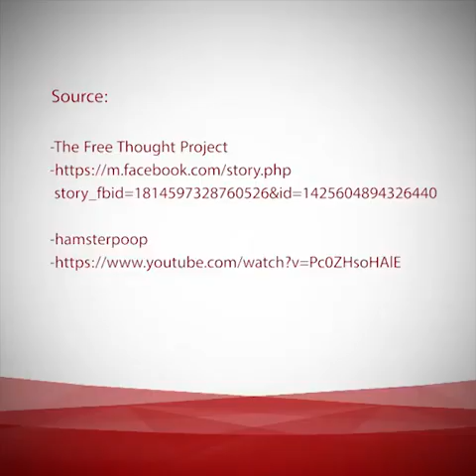GEORGE CARLIN BRILLIANTLY DECIPHERS POLITICAL LANGUAGE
This is a clip by legendary American comedian and writer, George Carlin, during his speech at the National Press Club on May 13, 1999, where he poked fun at the increasingly bizarre language of politics in Washington DC.

George Denis Patrick Carlin (May 12, 1937 – June 22, 2008) was an American stand-up comedian, actor, social critic, philosopher and author. Widely regarded as one of the most important and influential stand-up comics of all time, he was once dubbed "the dean of counterculture comedians".

The first of Carlin's 14 stand-up comedy specials for HBO was filmed in 1977. From the late 1980s onward, his routines focused on sociocultural criticism of American society. He often commented on American political issues and satirized the negative aspects of American culture. He was a frequent performer and guest host on The Tonight Show during the three-decade Johnny Carson era and hosted the first episode of Saturday Night Live in 1975. His final comedy special, It's Bad for Ya, was filmed less than four months before his death from cardiac arrest. In 2008, he was posthumously awarded the Mark Twain Prize for American Humor. In 2004, he placed second on Comedy Central's list of top 10 American comedians.[2] In 2017, Rolling Stone magazine ranked him second (behind Richard Pryor) on its list of the 50 best stand-up comedians of all time.[3]

Works
Discography
Main
Burns and Carlin at the Playboy Club Tonight
Take-Offs and Put-Ons
FM & AM
Class Clown
Occupation: Foole
Toledo Window Box
An Evening with Wally Londo Featuring Bill Slaszo
On the Road
A Place for My Stuff
Carlin on Campus
Playin' with Your Head
What Am I Doing in New Jersey?
Parental Advisory: Explicit Lyrics
Jammin' in New York
Back in Town
You Are All Diseased
Complaints and Grievances
Life Is Worth Losing
It's Bad for Ya
I Kinda Like It When a Lotta People Die[110]
Compilations
Indecent Exposure: Some of the Best of George Carlin
The George Carlin Collection
Classic Gold
The Little David Years
Filmography
Year Title Role Notes
With Six You Get Eggroll Herbie Fleck
Car Wash Taxi driver
Americathon Narrator
Outrageous Fortune Frank Madras
Bill & Ted's Excellent Adventure Rufus
Working Tra$h Ralph Sawatzky TV Movie
Bill & Ted's Bogus Journey Rufus
The Prince of Tides Eddie Detreville
Streets of Laredo Billy Williams 3 episodes
Dogma Cardinal Ignatius Glick
Jay and Silent Bob Strike Back Hitchhiker
Scary Movie 3 Architect
Jersey Girl Bart Trinké
The Aristocrats Himself
Tarzan II Zugor Voice
Cars Fillmore
Happily N'Ever After Wizard
Bill & Ted Face the Music Rufus Posthumous release, archival footage[111]
Television
The Tonight Show Himself 1 episode
The Merv Griffin Show 1 episode
The Jimmy Dean Show 2 episodes
The Kraft Summer Music Hall N/A Writer
That Girl George Lester Episode: "Break a Leg"
The Ed Sullivan Show Himself 11 episodes
The Smothers Brothers Comedy Hour 1 episode
What's My Line? 1 episode
The Game Game 1 episode
The Carol Burnett Show 1 episode
The Flip Wilson Show 6 episode
Also writer
The Mike Douglas Show 1 episode
Welcome Back, Kotter Wally 'The Wow' Wexler Episode: "Radio Free Freddie"
, Saturday Night Live Host
Nick at Nite N/A
Justin Case Justin Case TV movie directed Blake Edwards
Thomas & Friends U.S. Narrator (voice)
Shining Time Station Mr. Conductor, Narrator
Shining Time Station: Once Upon a Time Television film
Shining Time Station: Second Chances
Shining Time Station: One of the Family
Shining Time Station: Queen for a Day Mr. Conductor Television film
The George Carlin Show George O'Grady
Mr. Conductor's Thomas Tales Mr. Conductor, Narrator
Storytime with Thomas
The Simpsons Munchie Episode "D'oh-in in the Wind"
The Daily Show Himself
MADtv Mr. Conductor
Inside the Actors Studio Himself
Cars Toons: Mater's Tall Tales Fillmore (voice)
Video games
Year Title Role
Cars Fillmore
HBO specials
Special Year Notes
On Location: George Carlin at USC
George Carlin: Again!
Carlin at Carnegie
Carlin on Campus
Doin' It Again
Back in Town
George Carlin: 40 Years of Comedy
Complaints and Grievances
All My Stuff  A box set of Carlin's first 12 stand-up specials
(excluding George Carlin: 40 Years of Comedy).
Commemorative Collection
Written works
Book Year Notes
Sometimes a Little Brain Damage Can Help
Brain Droppings
Napalm and Silly Putty
When Will Jesus Bring the Pork Chops?
Three Times Carlin: An Orgy of George  A collection of the three previous titles.
Last Words Posthumous release.
Audiobooks
Brain Droppings
More Napalm & Silly Putty
George Carlin Reads to You (Compilation of Brain Droppings, Napalm and Silly Putty, and More Napalm & Silly Putty)